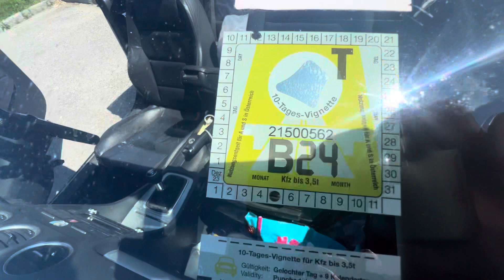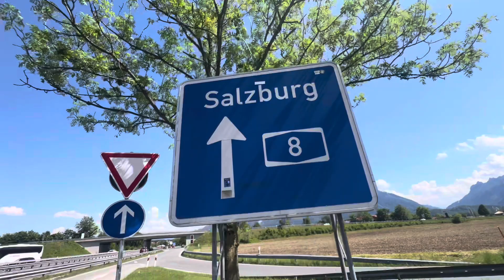Harley Davidson, Super Rally, Roadtrip. Austria 🇦🇹 Day Three, 12/05/2024